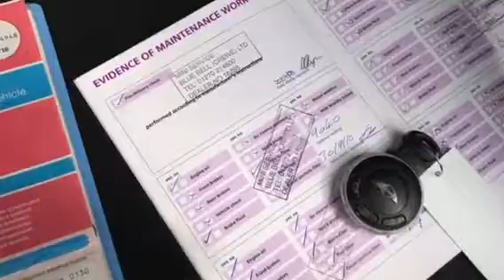Dexters Mini CooperS Auto Mellow Yellow